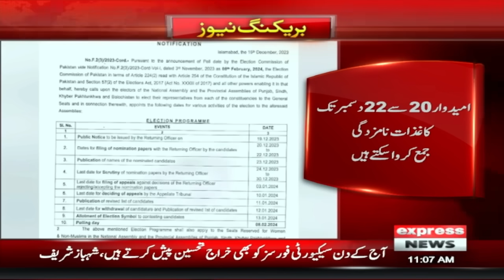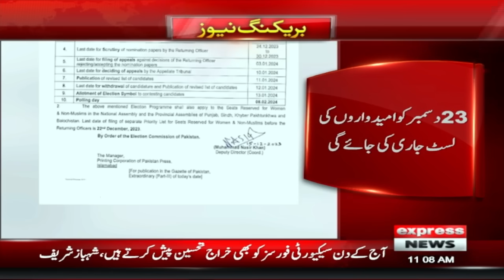Great News For PTI | Chief justice | News Headlines 11 AM | 16 Dec 2023 | Express News